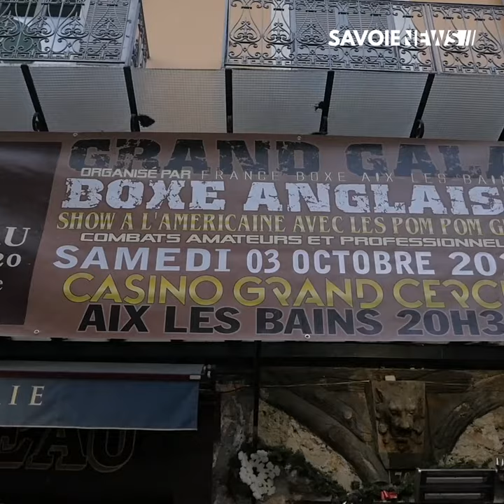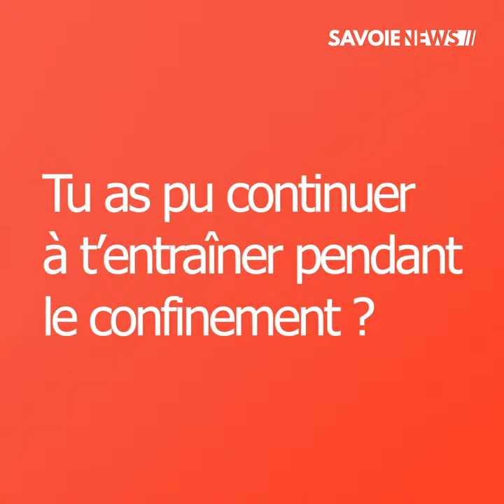Aix-les-Bains : Reprise des combats de boxe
SPORT - Reprise des combats de boxe 🥊

Les amoureux de la boxe vont pouvoir retrouver le ring dès le 03 Octobre pour les premiers combats de la saison lors du gala annuel organisé par France Boxe Aix-les-bains au Casino Grand Cercle.